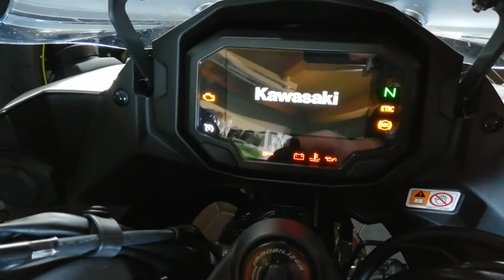Мы в пути. К Горе. Мысли в Слух. [sub]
No.2
Мы в пути ... Мысли в Слух.